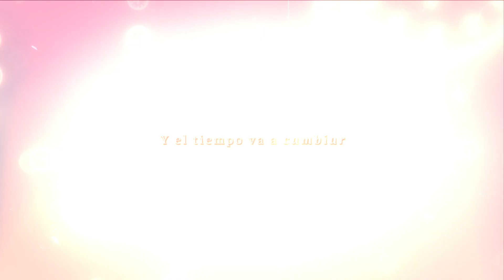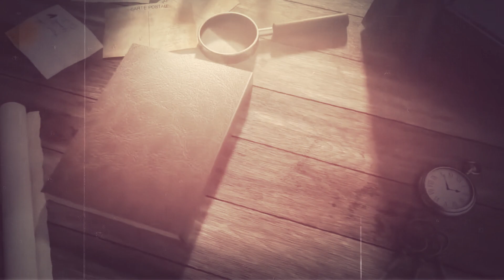【Blaxem】The snow white princess is... (Vocaloid) ┃Cover Español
「Te suplico bésame. ♫」

Finalmente les traigo el cover que tanto les había prometido, espero les guste mucho! ♡

Recuerden que su apoyo me motiva mucho a seguir subiendo covers, el próximo en el canal es "Sakura Kiss" de ouran highschool host club, así que anden al pendiente del canal  ♡

Si te gustó el dibujo del cover, puedes contactarme aquí para tener uno!

➥ CRÉDITOS
✧ Mix/Armonías: @CaluLucA
✦ Vocals/Armonías/Arte: Blaxem
✧ Adaptación: @kira0loka
✦ Vídeo:  @Lizko0

➥ CRÉDITOS ORIGINALES
Shiroi yuki no princess wa.. / The snow white princess is...
♦ Creador original: Nobaru↑P
♦ Ilustración y vídeo: Mariwai